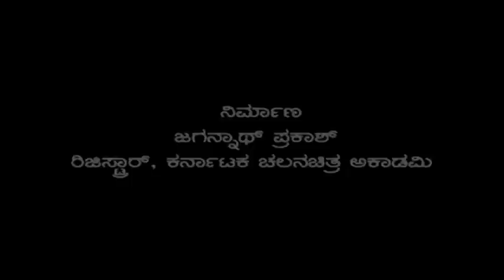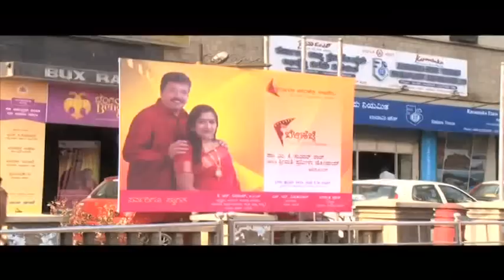Sundar Raj and Pramila Joshai Belli Hejje 1